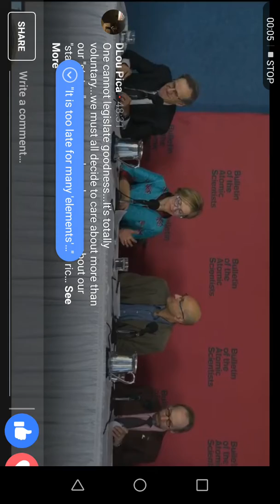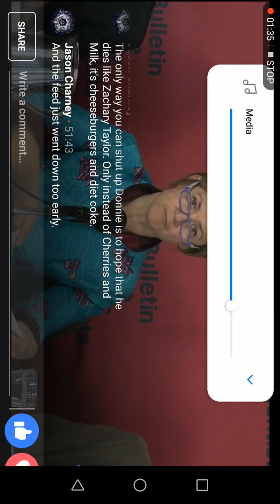Bulletin Of the Atomic Scientists suggest ways of adverting Armageddon Thursday 25th January 2018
Here's a clue.. a certain impotus not Tweeting